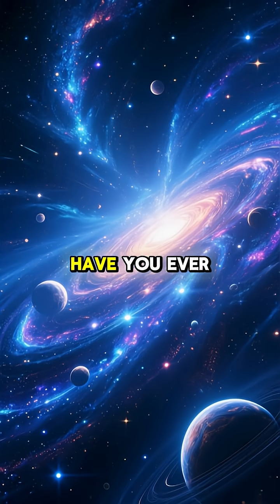The Heat Death: How the Universe Will End 🌌🕯️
When the last stars die, and even black holes fade, the universe will freeze into silence. This is how everything ends. 🌌🕯️